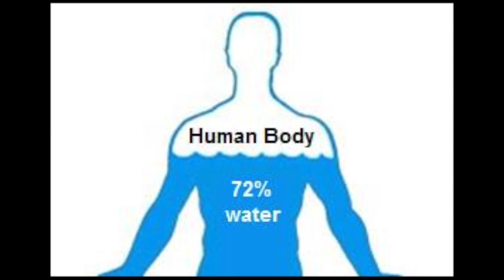PSA:Stop Peeing In The Shower